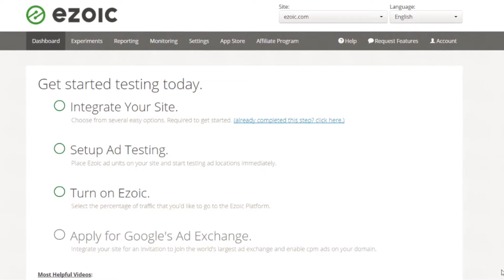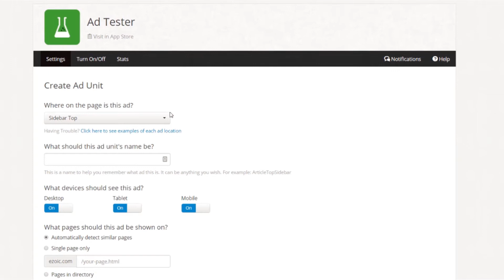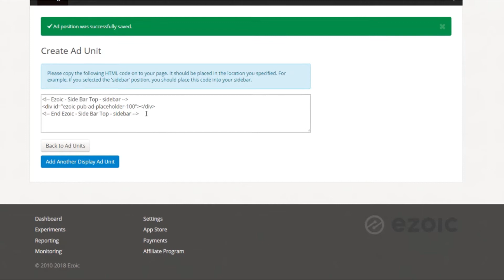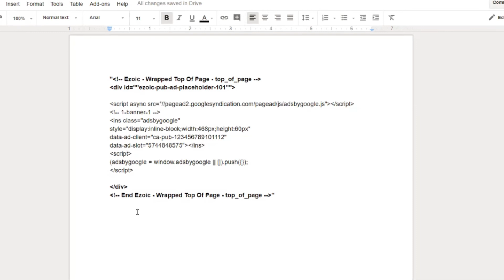Ezoic Academy: How To Wrap Your Ads For Testing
Watch an instructional on how to wrap your ads with Ezoic placeholder code. This will allow you to keep all of your existing ad code while Ezoic tests potential ad locations on your website. All of your existing ads must be wrapped to properly leverage Ezoic.